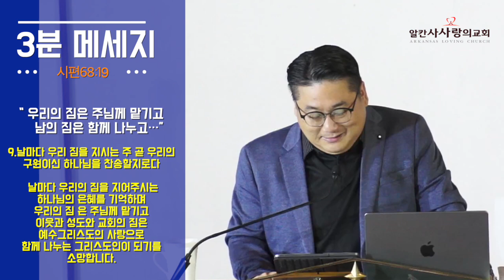20241109 3분 메세지 시68:19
알칸사 사랑의교회  오신 여러분을 환영합니다.
혹시 알칸사로 이주 하실 계획이나 교회에 궁금한 점이 있으시면 저희 교회 홈페이지를 방문 해주시고 교회로 문의를 해 주시면 친절히 알려 드리겠습니다.

Arkansas Korean Loving Church(알칸사사랑의교회)
lovingchurch.net